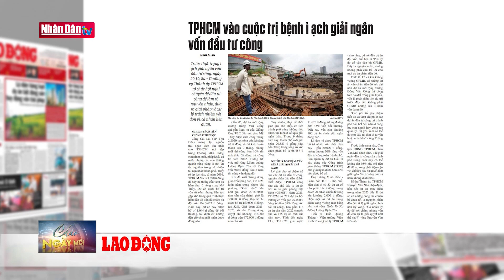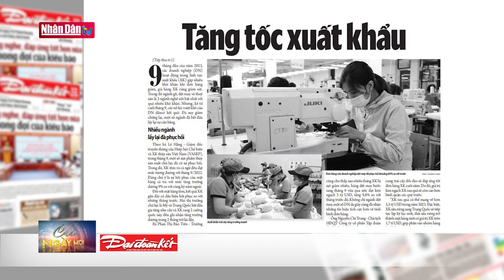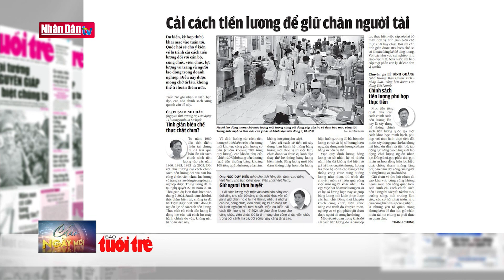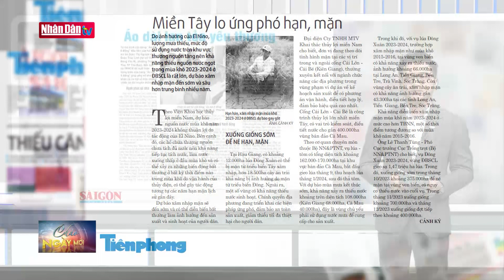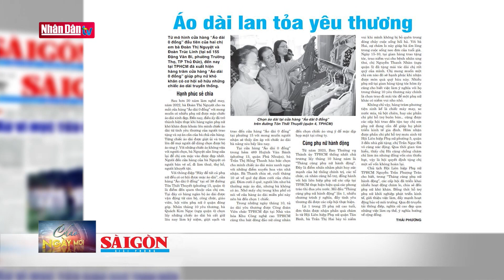Nguy cơ tái diễn ùn tắc đăng kiểm | ĐIỂM BÁO ngày 20/10 | Đảng với Dân